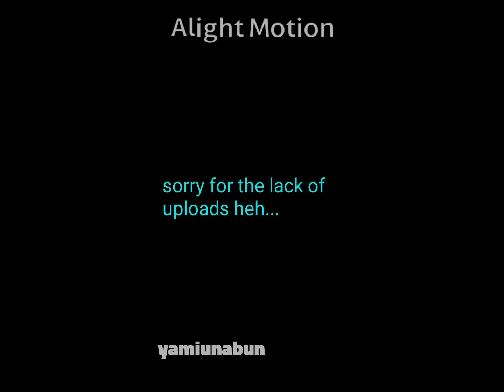⚠️🩸 LAVENDER TOWN |meme